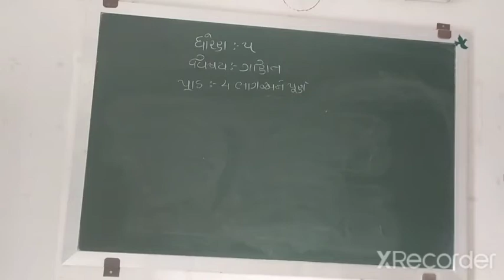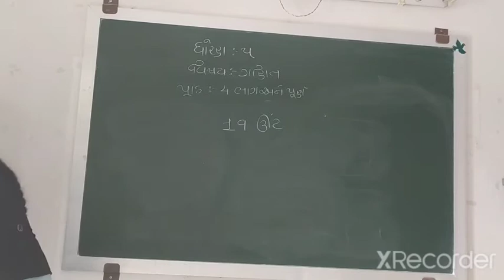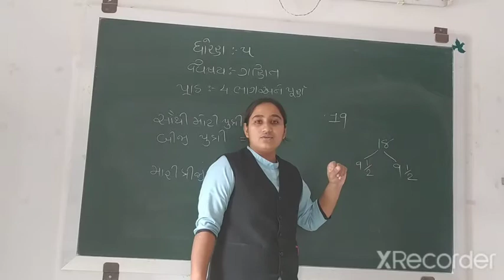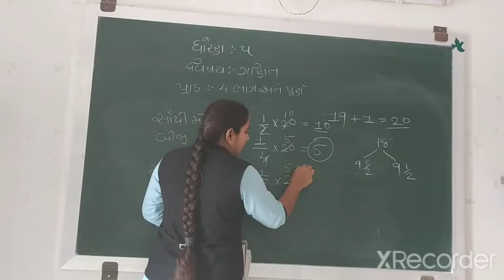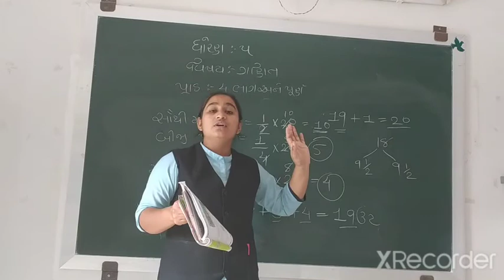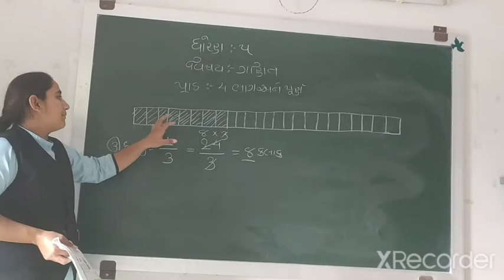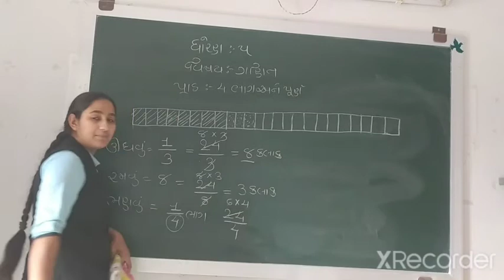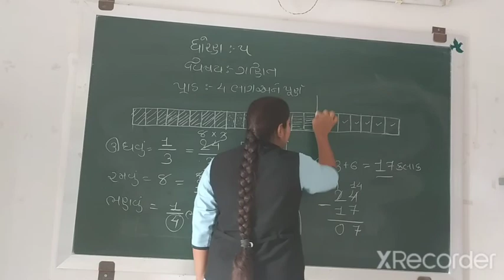ધોરણ -5 વિષય -ગણિત પાઠ -4 ભાગ -9